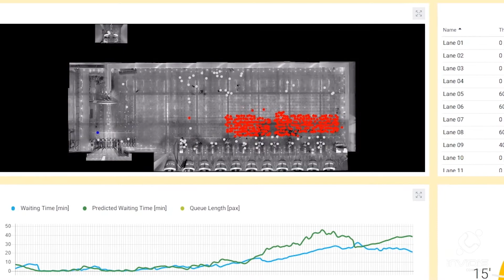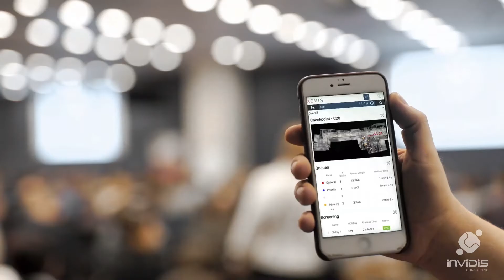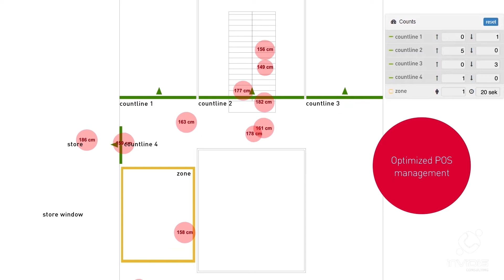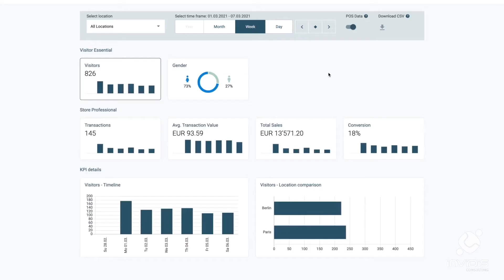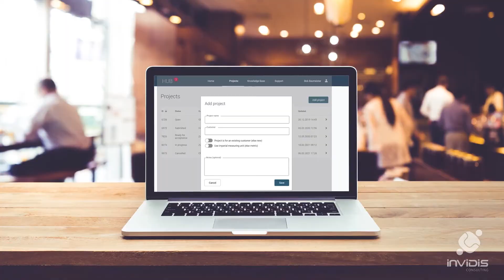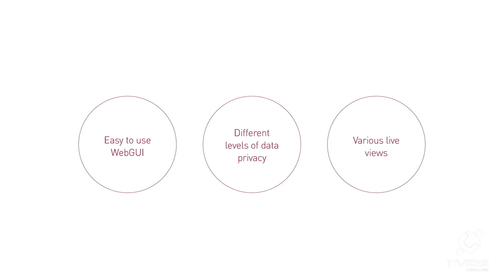Xovis People Flow Sensors Made in Switzerland | invidisXworld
Switzerland is famous for precision watches. More relevant for the digital signage industry and retail and transportation customers are analytics sensors. Berne-based Xovis is the global market leader in stereoscopic sensors for people flow solutions.

Xovis has a vision to become the platform for rethinking people flow by inspiring organizations to digitalize and optimize customers, passengers, and employees. Invidis talked with Xovis to discuss the why, how and what of analytics based on the experience of more than 200.000 installed sensors.

Listen what Andreas Fähndrich / CEO,  Christian Studer / CPO, Flurin Hänsler / VP People Flow & Analytics and Konstantin Ewald / BDM Retail have to say.

For more independet market information download the latest issue of the invidis yearbook for free